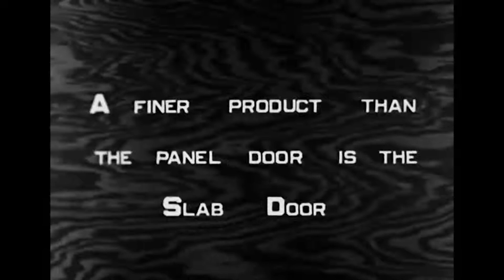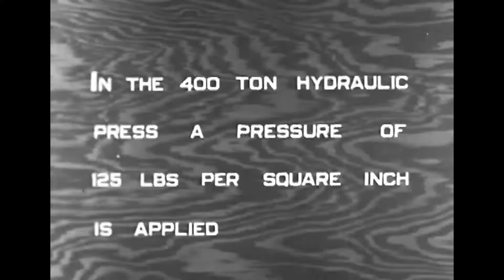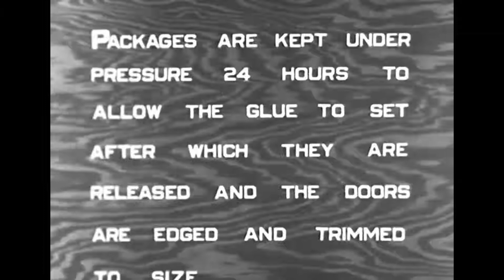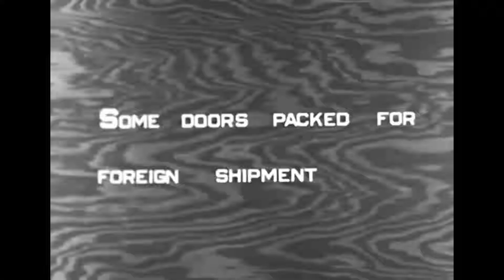Historic Washington: A Story of West Coast Lumber - Doors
A story of West Coast Lumber, the principal industry of the pacific northwest in first half of the 1900s, presented by Schafer Brothers Logging of Montesano, Washington. This segment features the construction of Douglas Fir Slab doors (footage courtesy of WA State Archives/reel 10).